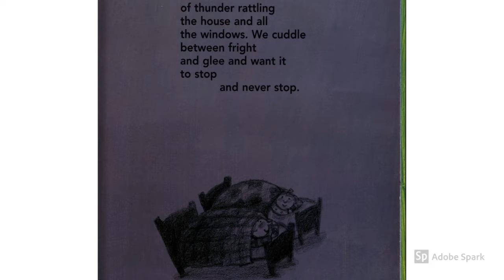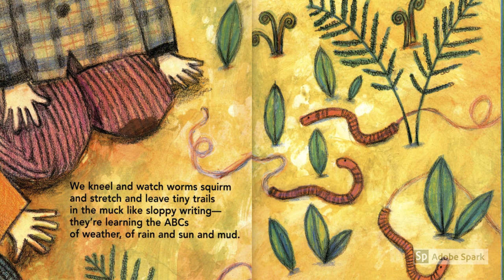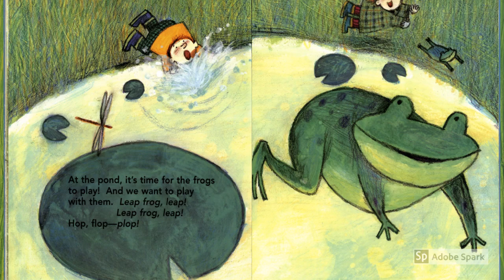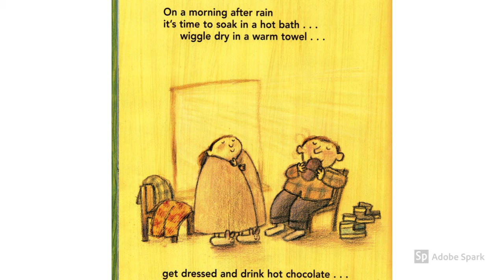Puddles by Jonathan London Read Aloud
By Brenda Stack